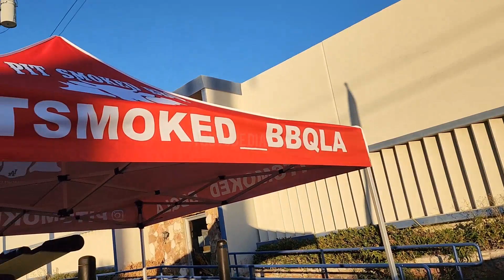lowriders giving back to the kids at a trunk or treat cruise part 1